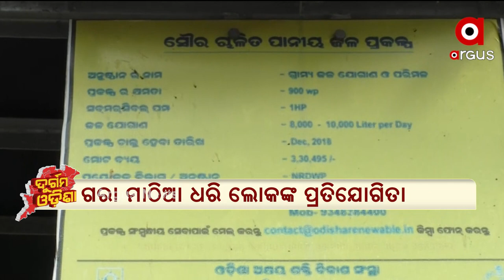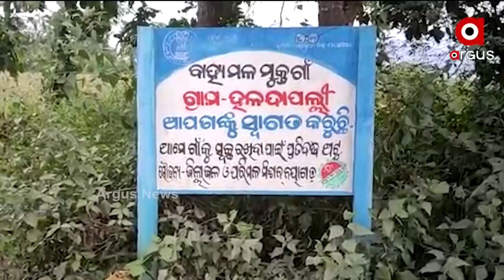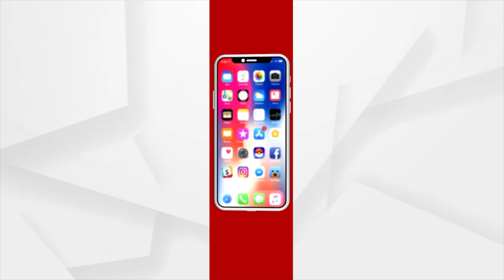Durgam Odisha | 8 PM Full Bulletin | 20 NOV 2021 | Argus News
+ସ୍ବାସ୍ଥ୍ୟ ବ୍ୟବସ୍ଥାର ନଗ୍ନ ଚିତ୍ର
+ମାଲକାନଗିରିରେ ଯବାନଙ୍କୁ ସଫଳତା
+ଉପାନ୍ତରେ ନାହିଁ ପାନୀୟ ଜଳ ସୁବିଧା
+ଦଲାଲଙ୍କ କବଜାରେ ବିଜୁ ସ୍ବାସ୍ଥ୍ୟ କଲ୍ୟାଣ ଯୋଜନା
+ପ୍ରଶାସନରେ ଦୃଷ୍ଟି ଆଢ଼ୁଆଳରେ କାତ୍ୟାୟିନୀଙ୍କ ସଂସାର